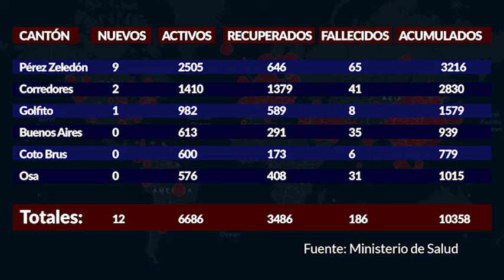Pérez Zeledón inicia febrero como el tercer cantón como más casos activos de Covid 19